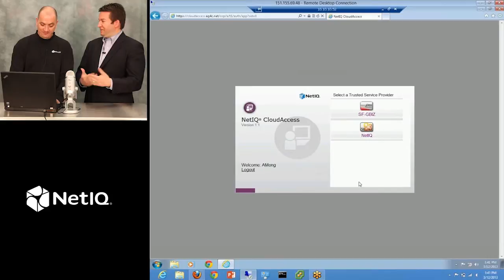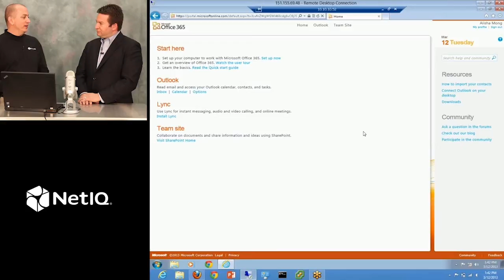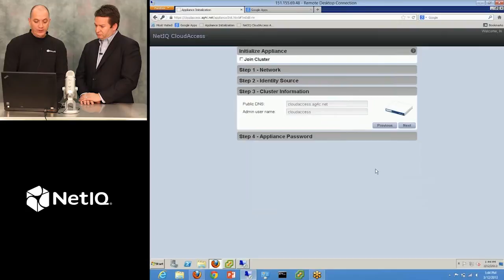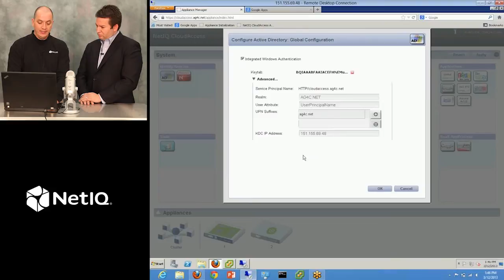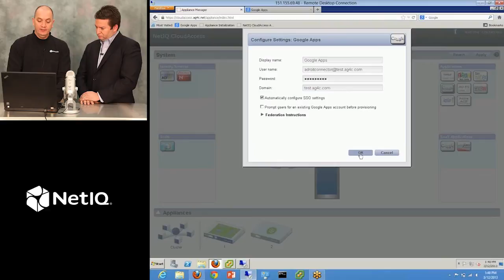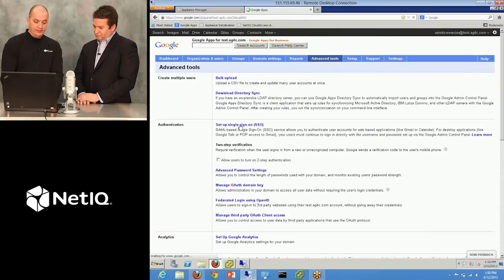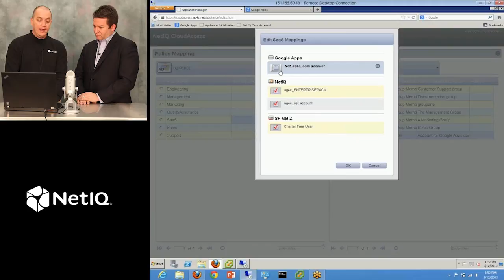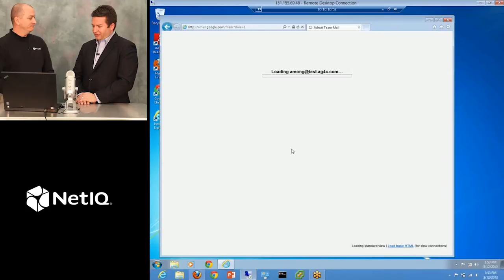NetIQ CloudAccess - Single Sign-on to the Cloud - Demo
Justin Taylor and Jon Hardman review and demo NetIQ CloudAccess which enables IT to provide a way to gain secure access to cloud based applications and resources. Jon demos how easy it is to install and configure the virtual appliance. In addition to the full connectors that come ready out-of-the-box, CloudAccess also comes with a single sign-on toolkit so the administrators can configure it for any SaaS application that supports SAML2.

For the users, because CloudAccess provides a single sign-on experience, it is convenient and secure.